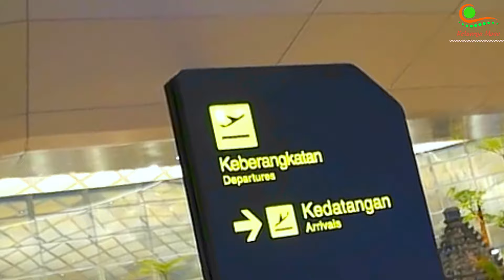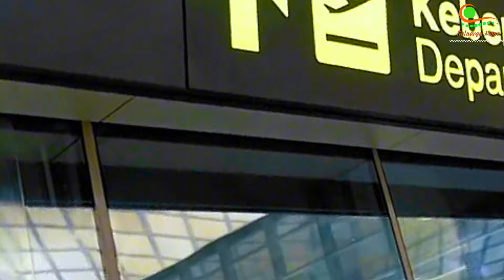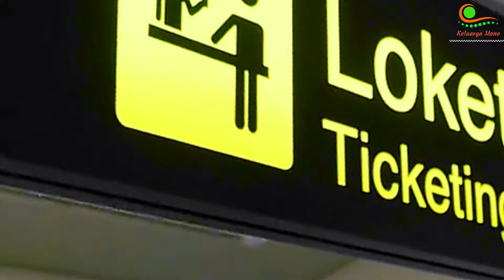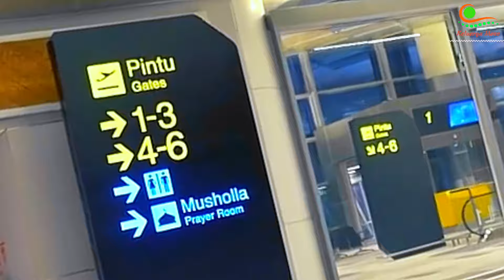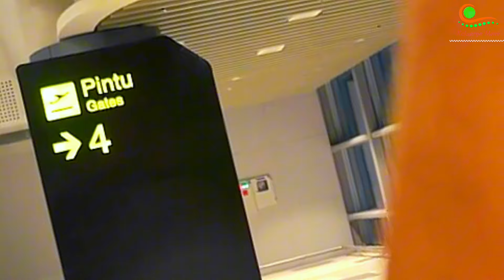SUDAH DI BUKA UMUM‼️BANDARA DHOHO INTERNATIONAL KEDIRI TAPI BELUM ADA PENERBANGAN PESAWAT⁉️